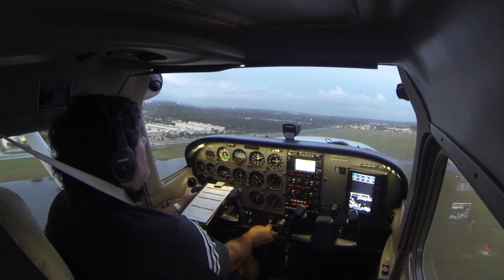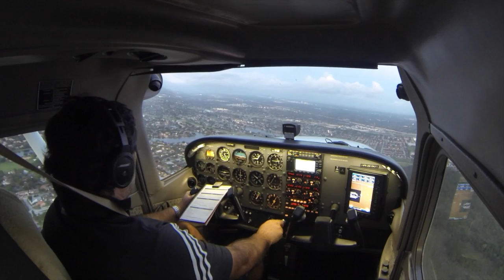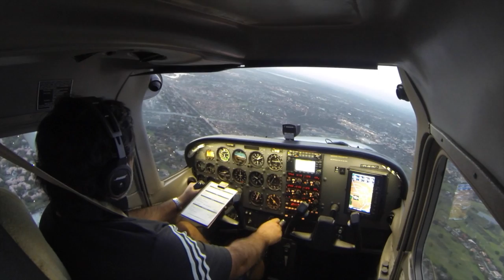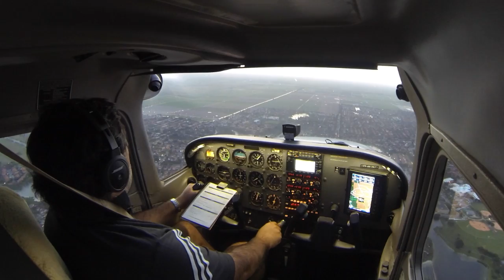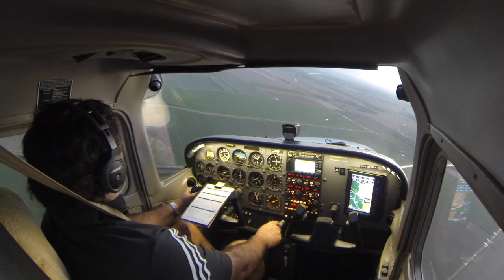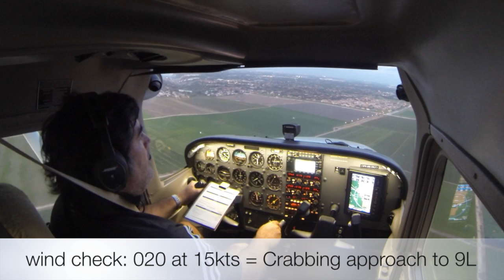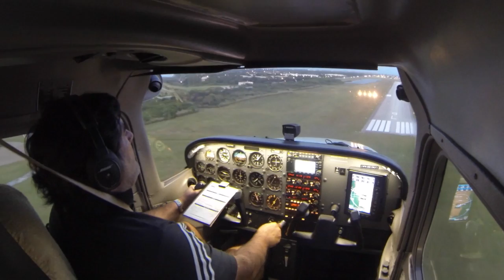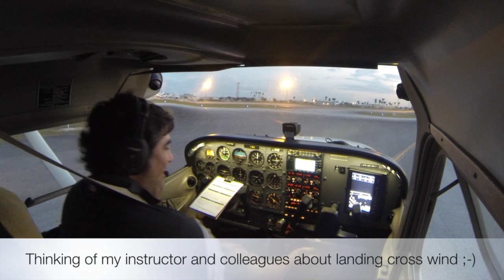Flight 31: KTMB 9L Cross Wind Landing ATC - C172 Crab Landing Student Pilot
My Flight Number: 31
Route: KTMB
Equip: Cessna C172R
Conditions: VFR Dusk
Objective: Cross Wind Landings Max demonstrated wind speed (15kts perpendicular)
PIC: Marcelo Cabane, Student Pilot
Pax: Solo